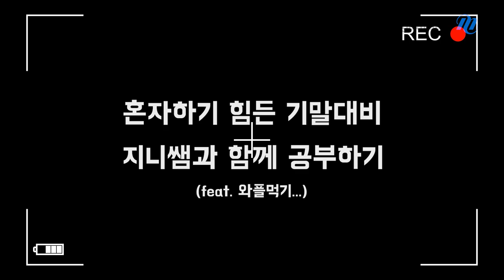[메가스터디] 국어 나연진쌤 - ◐스윗지니◑ 지니쌤과 1시간 랜선공부 어때?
[혼자하기 힘든 기말대비]
[지니쌤과 함께 랜선 공부 하자!!]

찌니들 안녕!
다들 기말 공부 집중하며 하고 있나요오?

오락가락하는 날씨.. 코 앞으로 다가온 기말..
도저히 공부에 집중이 안된다! 하는 찌니들!

♥STUDY WITH JINY♥
오늘은 지니쌤과 같이 공부하자!

1시간 동안 쌤도 열심히 수업 준비 할테니
찌니들도 열공하기!
(가끔 영상에서 눈 마주칠 수도 있음..)
(와플 먹는 지니쌤 발견할 수도 있음..)

지니쌤이 여러분의 기말 대박을 응원합니다 ! ♡

그럼 지금부터~ 지니쌤과
열공하러 GO! GO !

-국어 나연진 선생님에 대해 더 자세히 알고 싶다면?